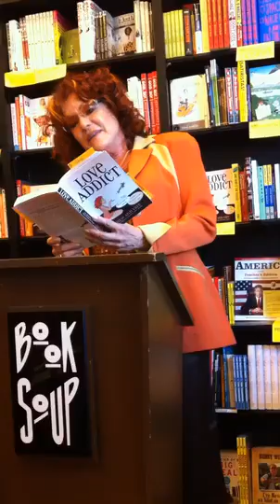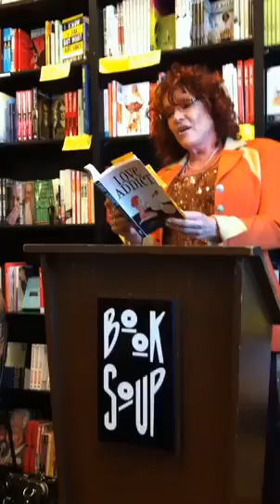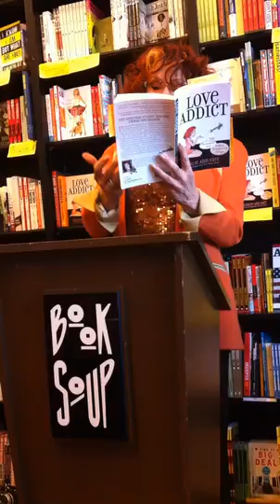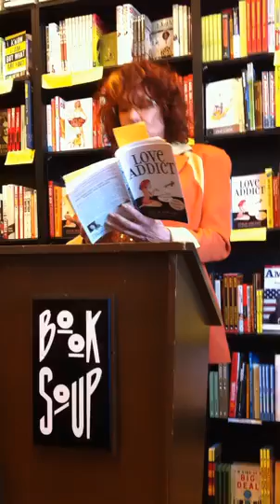Ethlie Ann Vare Love Addict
Ethlie Ann Vare reads from her book @Book Soup